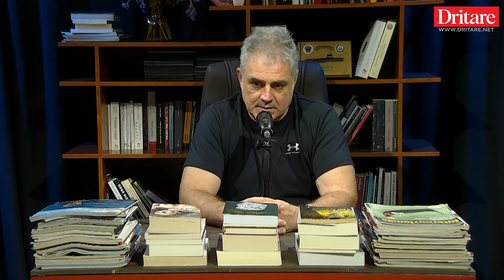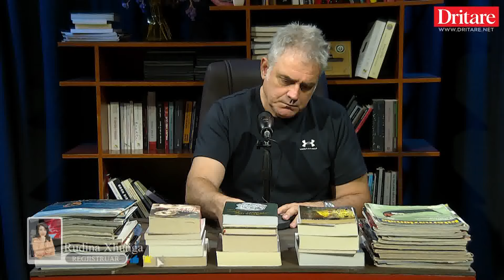Vizita e Melonit, çfarë sjell të panjohur! | Komenti i ditës